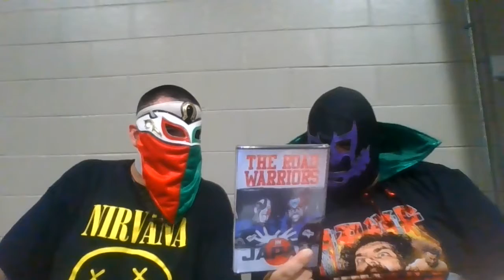Dark Order Sam Pro Wrestlng Crate Unboxing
Ultimo Gallos is joined by Dark Order Sam. And Sam has the newest Pro Wrestling Crate to unbox.